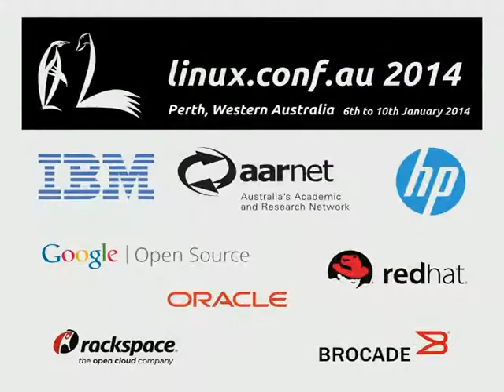LCA TV: Michael Still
Michael Still (OpenStack, Rackspace, LCA 2013) joins James and Michael on LCA TV